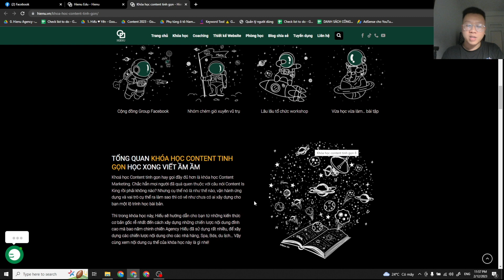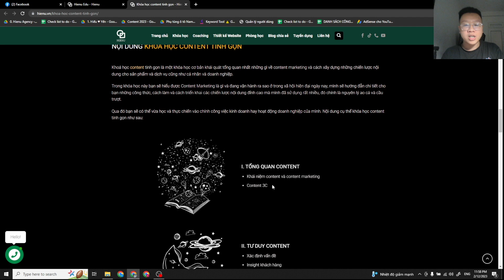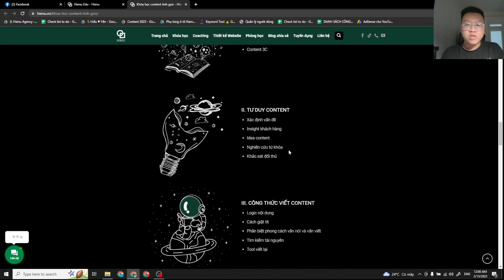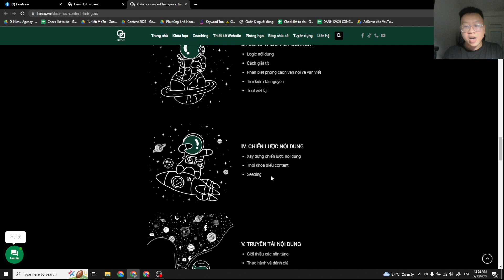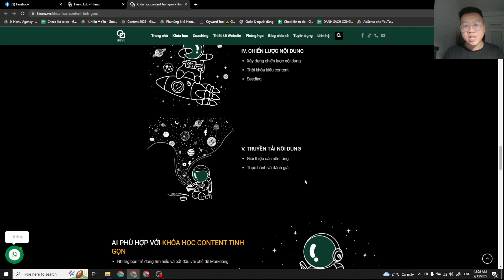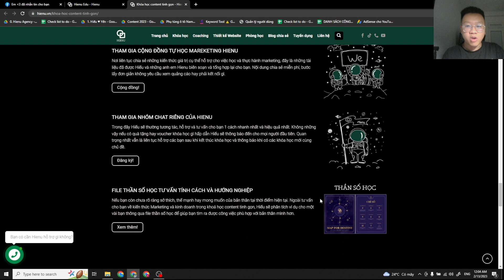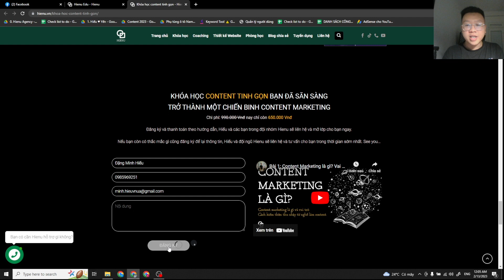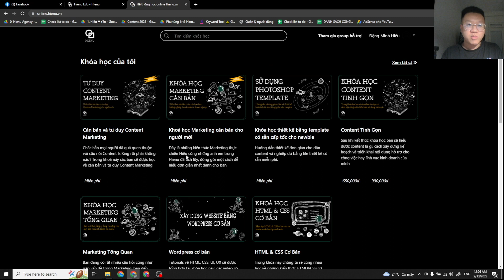Khoá học Content tinh gọn của Hienu